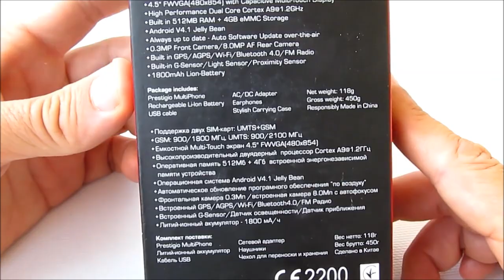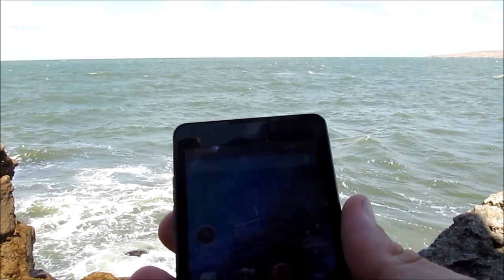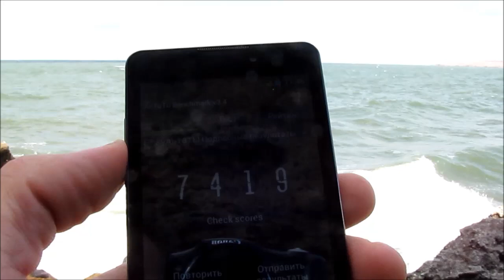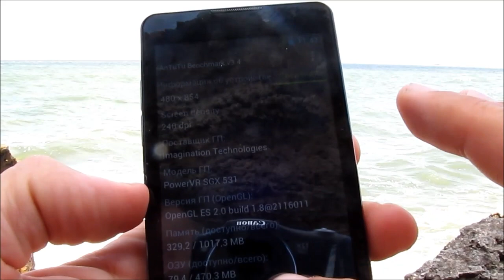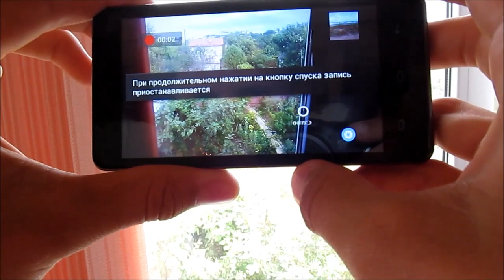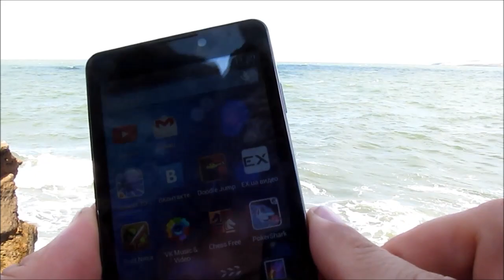Prestigio MultiPhone 4505 Duo - видео обзор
Prestigio MultiPhone 4505 Duo -- двухъядерный бюджетный смартфон на две сим-карты.

Смартфон оснащён TFT-экраном диагональю 4,5 дюймов и двухъядерным процессором с частотой 1,2 ГГц. Оперативной памяти всего 512 МБ, но приложения не притормаживают.

Камера 8 Мп позволяет снимать фото среднего качества и видео до Full HD.

Установлен Android 4.1 JellyBean вместе с полезными приложениями, в том числе и от Prestigio.

В общем, Prestigio MultiPhone 4505 Duo - рабочий смартфон на все случаи жизни при цене в 170 долл.